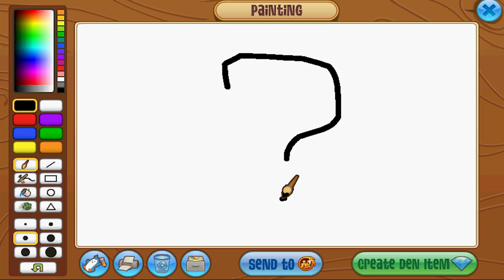Vote For Your Favorite New Spike On Animal Jam!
We have 5 brand new Spikes on Animal Jam, including a new Rare Custom Spiked Collar that you can buy in the diamond shop! I'm going to put up a poll so you can vote on your favorite! We also check out the 2 new Parties! Freedom & Jam Session, both of them have brand new diamond items! Then we look at the new frame and find the new hidden item in the Epic Den.